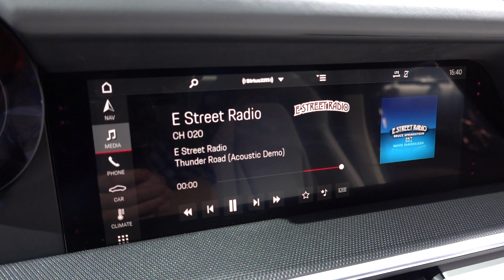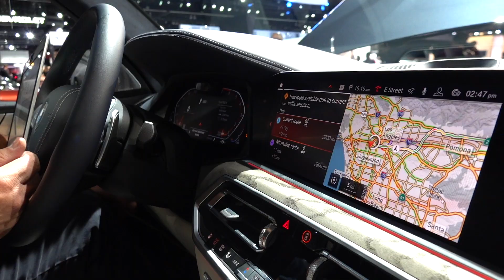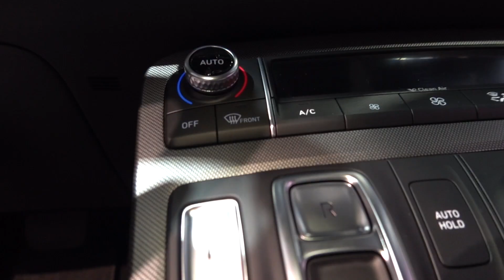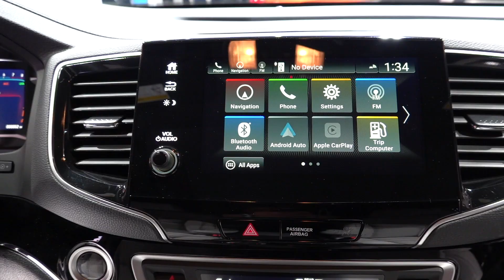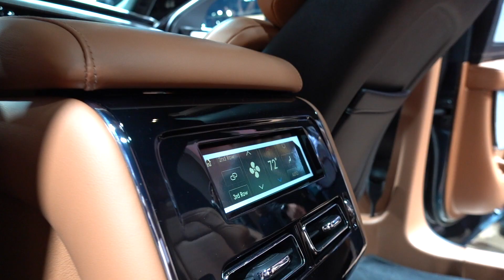BMW X7, 911, большой Hyundai, новый Soul и другие премьеры Лос-Анджелеса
Все главные премьеры автосалона в Лос-Анджелесе в одном ролике! От Porsche 911 нового поколения – до новых кроссоверов Kia, Hyundai, Honda и Lincoln!